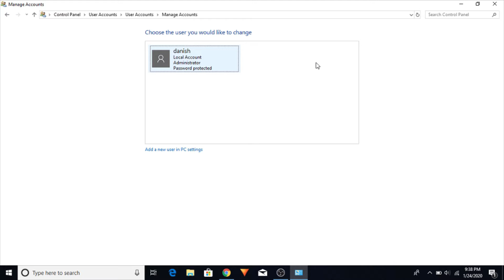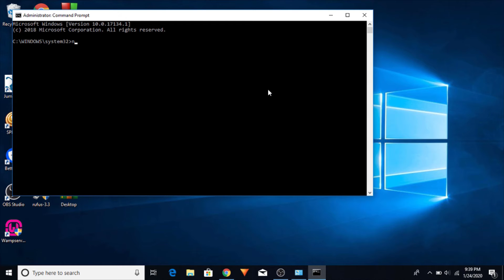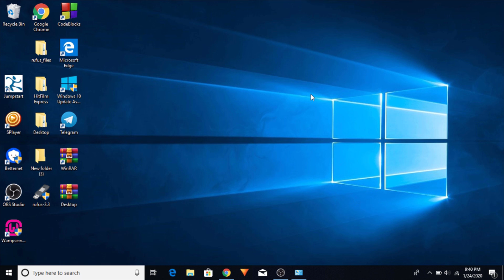How To Reset Computer & Laptop Password Without Enter Current Password | Computer Tips | Hindi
Hello Friends
Is Video Mai Mane Ap Logo Ko btaya hei ki ap apke computer ya laptop ka password kaise change kar skte hei bina current password enter kre agar video pasand aye to pleasw like share comment and subscribe to my channel!!
Thanks